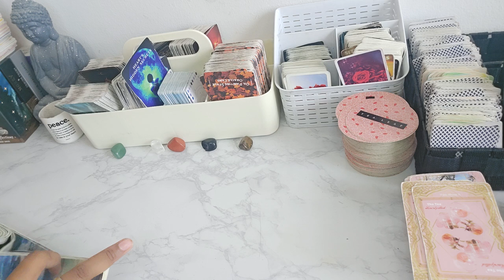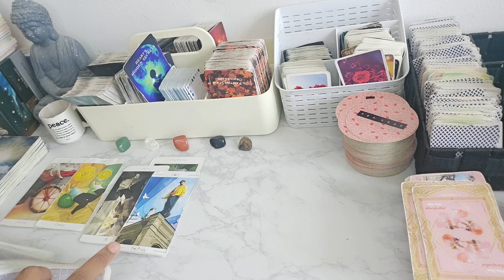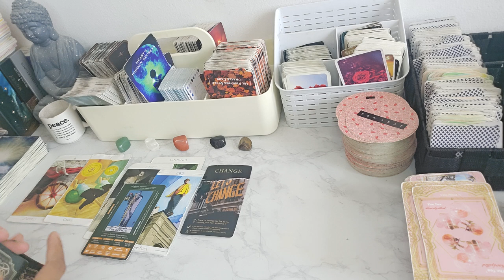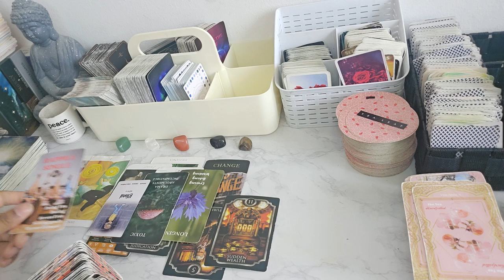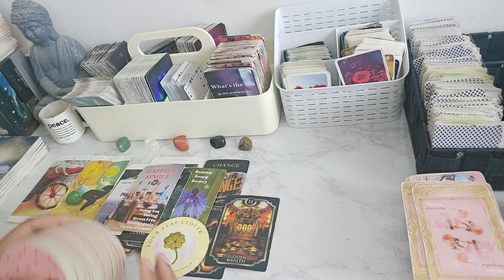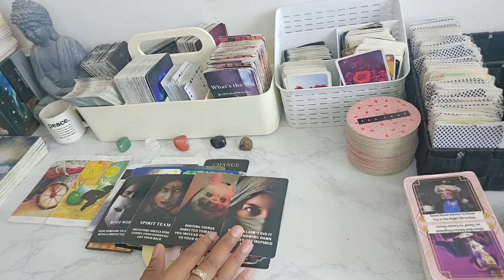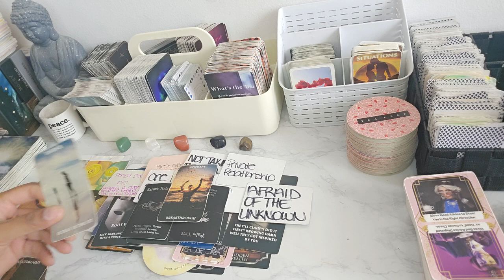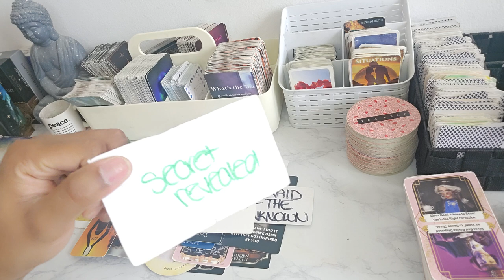♍️ AUGUST 14-16|WHEN YOU FEEL LIKE NOTHING IS GOING ON UR FAVOUR DATS WHEN GOD MAKES SWIFT CHANGES🙏